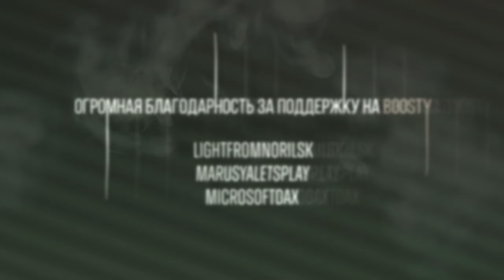СМУТА │ Геймплей демо без комментариев │ 1612 Demo Gameplay No Commentary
Сможет ли новый исторический блокбастер от российской студии составить конкуренцию польскому Ведьмаку и, ловким взмахом сабли, утереть нос американскому Призраку Цусимы? Узнаем в этой демоверсии!

Смута (1612) — компьютерная игра в жанре action/RPG от третьего лица, разрабатываемая российской игровой студией Cyberia Nova при поддержке государства на движке Unreal Engine 5. Действия игры разворачиваются в 1612 году, во времена Смуты. Сюжет основан на романе Михаила Загоскина «Юрий Милославский, или Русские в 1612 году».
Релиз запланирован на 4 апреля. Демоверсия доступна в сервисе VK Play.